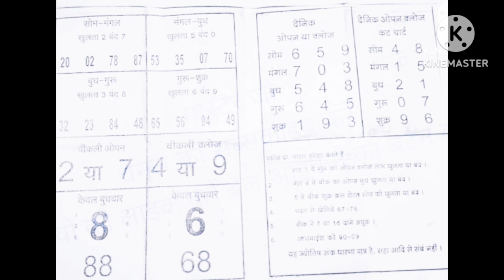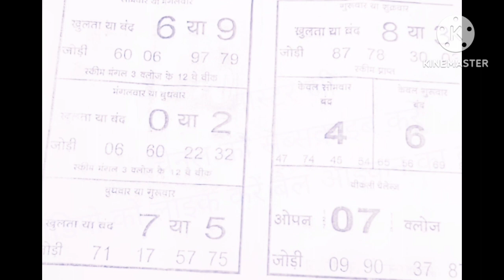March 27, 2023